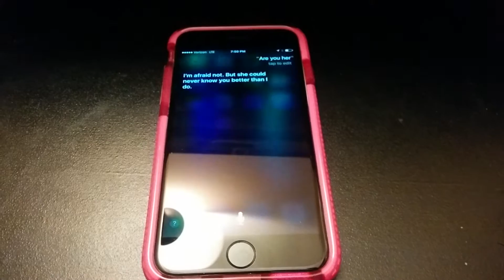are you her 01